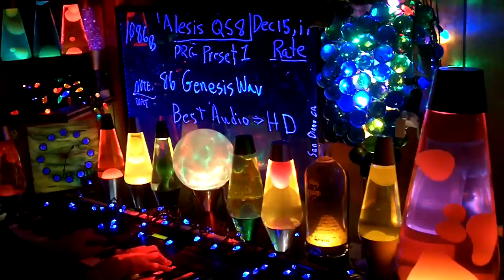1086b YT MrAlesisMan - Alesis QS8 - PRG Preset 1 - GenesisWay - 086 +